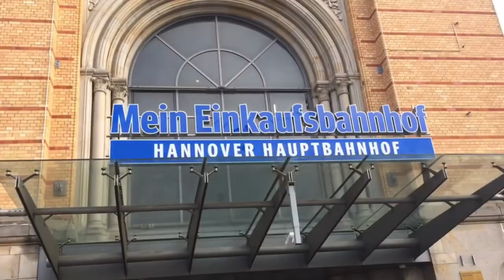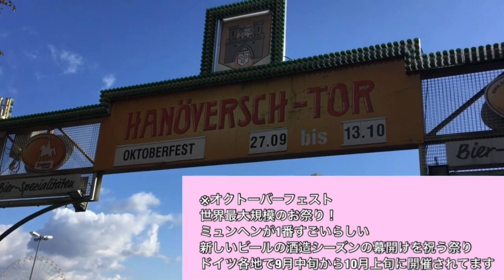オフってやっぱ最高〜！🍙🍰🥤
急に4日間オフになったので、息抜きに1日ハノーファーへ行ってきました！
初登場の岸川奈津希(きしかわなつき)とプチ旅行です☺️
Twitter🐦@gankawa

たまにの旅行って本当に最高！
美味しいもの食べれるとまた頑張ろう！ってなる！
オンとオフって本当に大事だよみなさん！👆🏻

ニーダーザクセンチケット🎫

クロッペンブルクなニーダーザクセン州なのでニーダーザクセンチケットだけど、他の地域では他のチケットがあるよ！普通にチケット買ったらめちゃめちゃ高いから是非調べて電車に乗ってね！👍🏻
このチケットがないと遠出なんてできない😨
ありがとうニーダーザクセンチケット〜！😂

行ったご飯屋さん🍚

韓国料理屋さん🌶Choi's Restaurant
📍Lister Meile 61, 30161 Hannover, ドイツ

バームクーヘン🍰 Holländische Kakao-Stube
📍Ständehausstraße 2, 30159 Hannover, ドイツ

タピオカ屋さん🥤Comebuy Hannover Hbf
📍Niki-de-Saint-Phalle-Promenade 58, 30159 Hannover, ドイツ